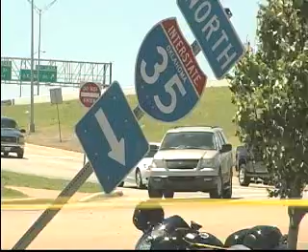HIGHSPEEDCHASEACCIDENT.wmv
HIGH SPEED CHASE LEADS TO AN ACCIDENT THAT SENDS 5 PEOPLE TO THE HOSPITAL, BIANCA LOPEZ VALENCIA REPORTS.